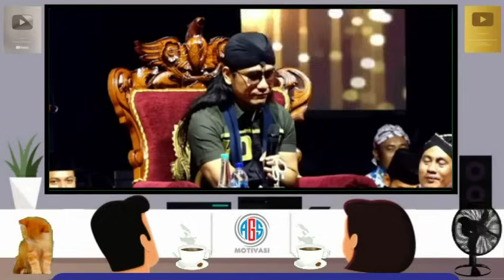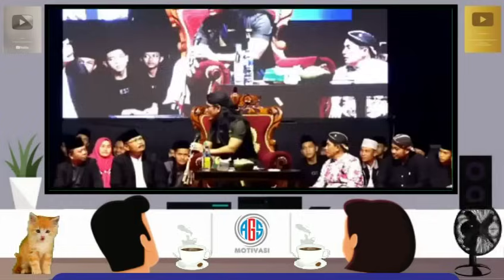Pengajian Gus Miftah Terlucu-Dibalik Lelaki Sukses Akan Banyak Wanita Menyesali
channel Ini Berisikan Tentang Ceramah Agama dan Motivasi Bagi Anda Sekalian. Jangan Lupa Selalu Dukung Channel ini Terus Yaa. Supaya Kami Rajin Upload.